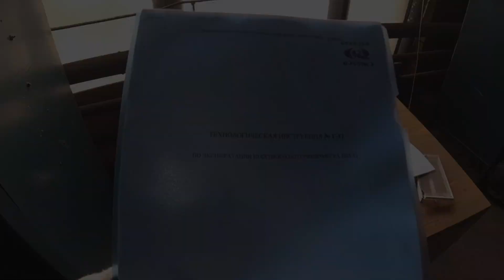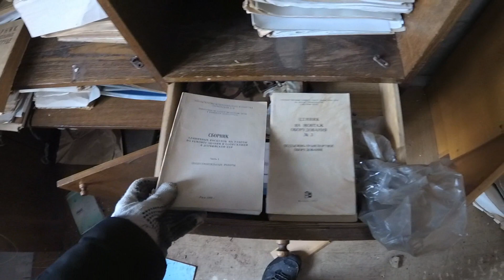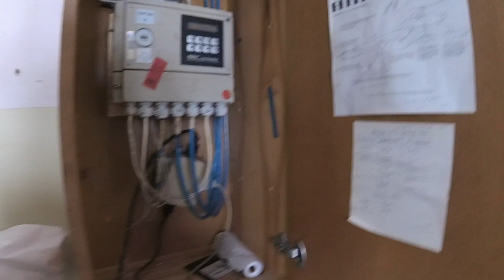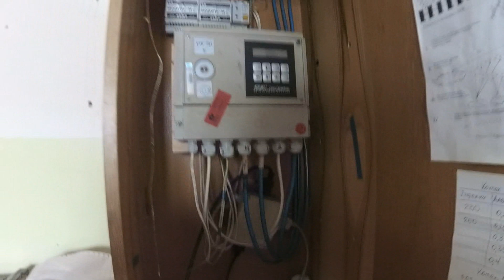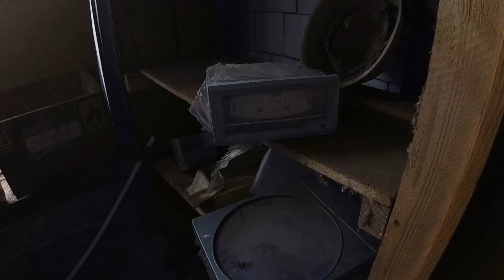Заброшенная КОТЕЛЬНАЯ с невероятным сохраном